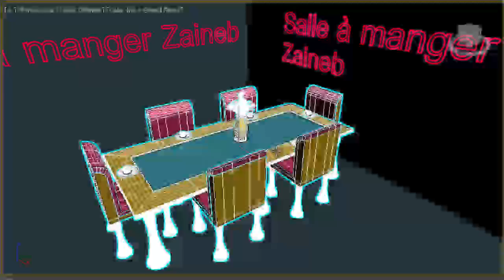3ds Max Mondeling MediaSchool